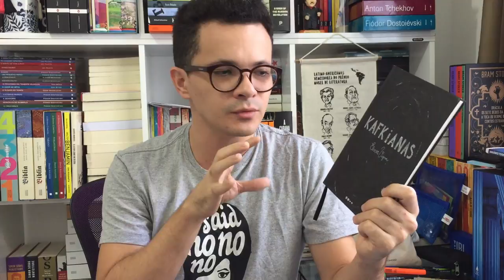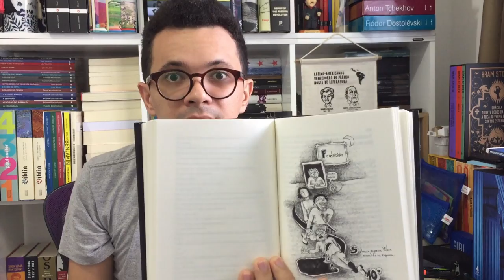Kafkianas, de Elvira Vigna | Christian Assunção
Compre Kafkianas em promoção na Amazon pelo

(Vejam minha Wishlist/Meus Desejados!)

Endreço:

CEP: 59082971
Natal/RN